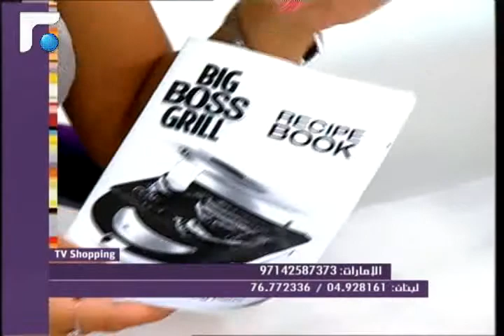عالم الصباح - فقرة "تيفي شوبينغ" 18/05/2013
TV shopping